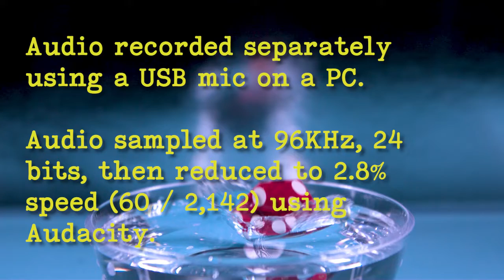Dice Into Water - 2142 FPS With Audio Chronos 2.1 HD Camera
Recently purchased a new Chronos 2.1 HD 1000 FPS high-speed camera from Krontech in Canada

In this video I'm dropping a casino die into a small dish of water. The die is about 20mm on a side. Two 200W LED movie lights are arranged on either side for bright even lighting.

This was shot at 2,142 FPS, 1280x720 and plays at 60 FPS. A USB mic above the aquarium recorded at 96KHz, 24 bits per channel to a PC laptop. The audio recording was reduced to 2.8% speed (60 FPS / 2,142 FPS) using Audacity.